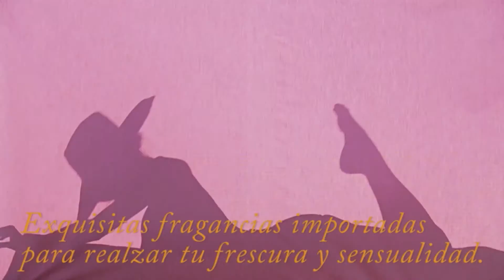Spot Promo Elysee